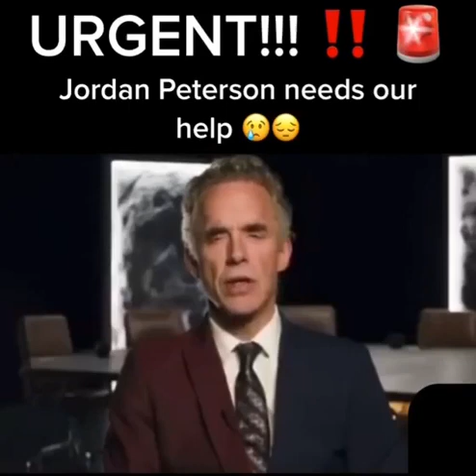Join da homie JP's OF fo da best BBC news exclusives